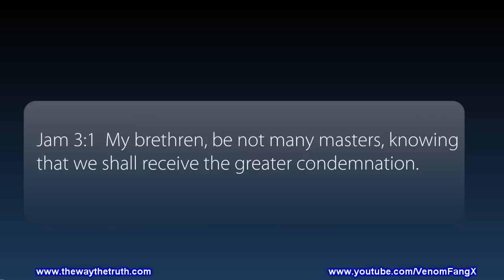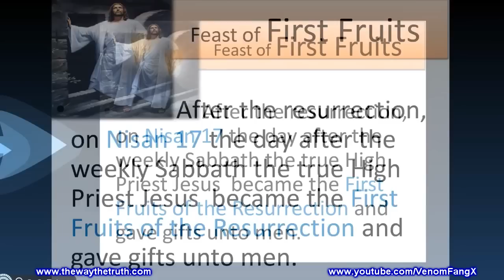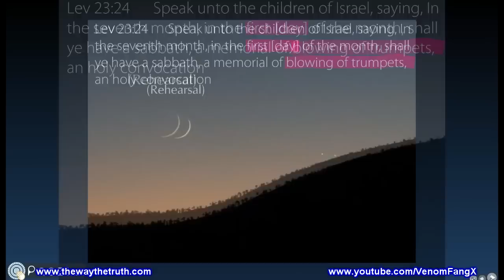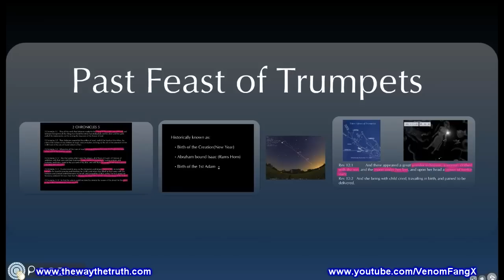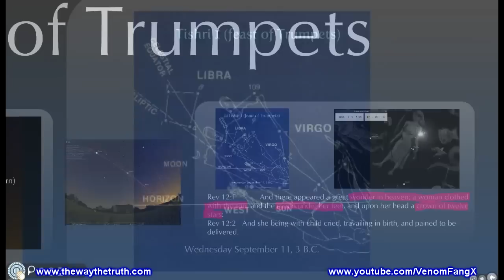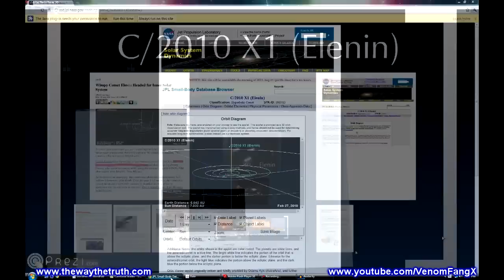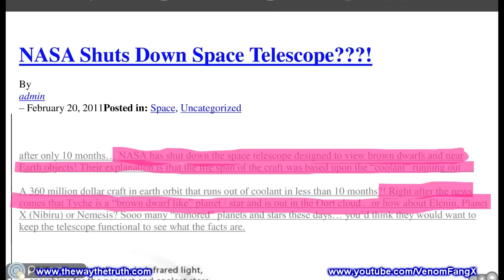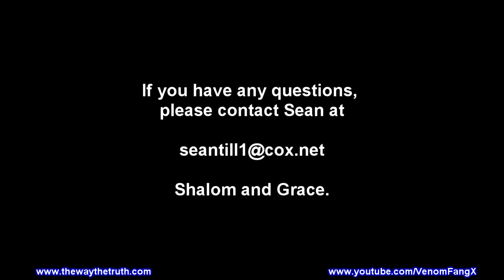The Feasts of the LORD - - September 2011.mp4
Uploaded with permission from VenomFangX.